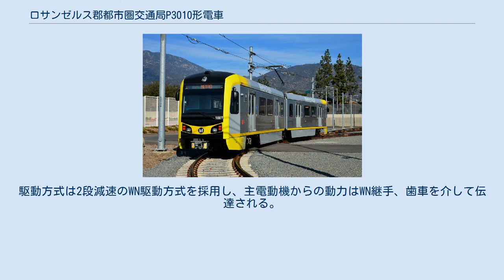ロサンゼルス郡都市圏交通局P3010形電車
ロサンゼルス郡都市圏交通局P3010形電車(ロサンゼルスぐんとしけんこうつうきょくP3010がたでんしゃ)は、2016年に営業運転を開始したロサンゼルス郡都市圏交通局のLRT車両である。
 アンサルドブレーダ(現・日立レールイタリア)は、ゴールドラインの東側延伸に伴い、2006年から2011年までにP2550形を50両調達した。
車両の配達は予定より約3年遅れたため、当初発注した車両数よりも多く導入しないこととした。
 しかし、延伸開業や日本車輌製P865形の置き換えなど、今後も車両導入の必要性があるとされた。
ロサンゼルス郡都市圏交通局は、2012年4月30日に近畿車輛と車両導入の契約を締結し、試運転のために2014年に最初の車両が納入された。
これまでに計235両が製造され、総額は89億ドルとなる。
 当初、構体は日本で製造し、内装・艤装・台車組立はアメリカで行われていたが、カリフォルニア州パームデール市に近畿車輛の工場が完成して以降は全ての製造工程を同工場にて行われている。
 2018年現在、エクスポライン、ブルーライン、グリーンライン、ゴールドラインで運行されている。
 車両は高床式で、1両あたり2車体3台車の連接車となっている。
車体はステンレス鋼製で、床下にカバーが付けられている。
ドアは引き戸式で、閉扉時にドアチャイムが鳴る。
 制御装置は2レベルIGBT-VVVFインバータ制御(RG6022-A-M形)で、1C2M制御である。
主電動機は自己通風式のかご形三相誘導電動機(TDK6483-A形)を採用している。
駆動方式は2段減速のWN駆動方式を採用し、主電動機からの動力はWN継手、歯車を介して伝達される。
 走行機器や高速度遮断器、発電ブレーキ用抵抗器などは東洋電機製造製である。